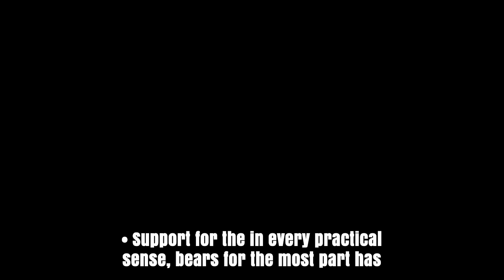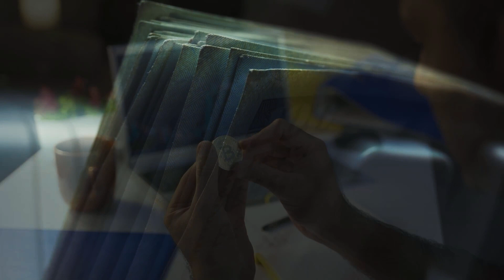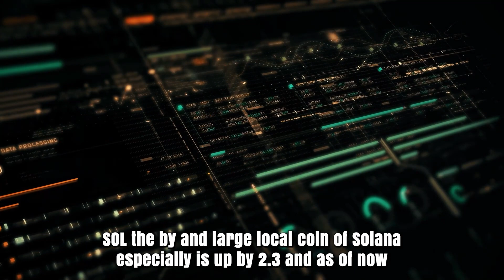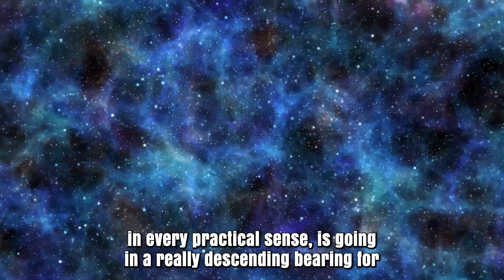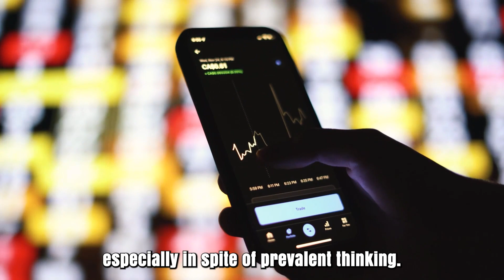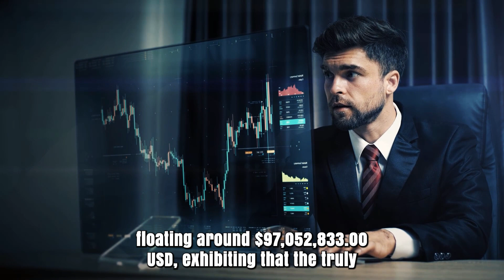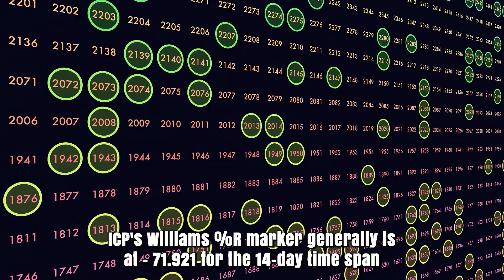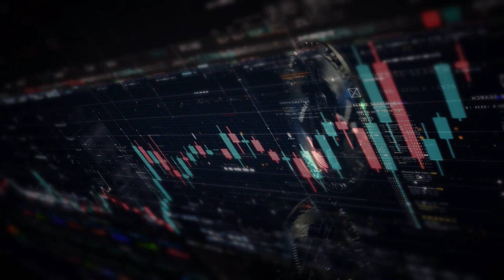ICP A 9000% PUMP IS FINALLY HERE?? - INTERNET COMPUTER PRICE PREDICTION & FORECAST 2024 2025